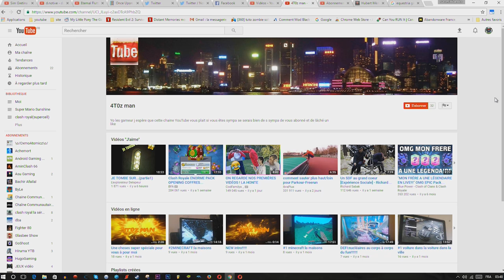clash royal ho merde